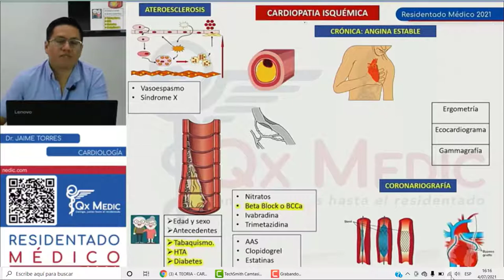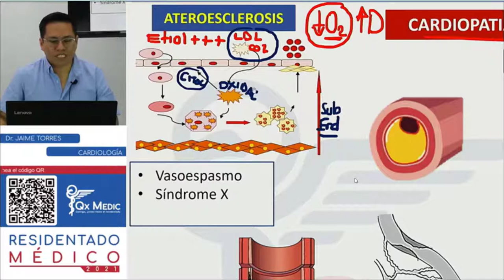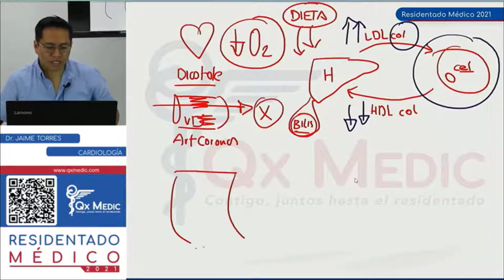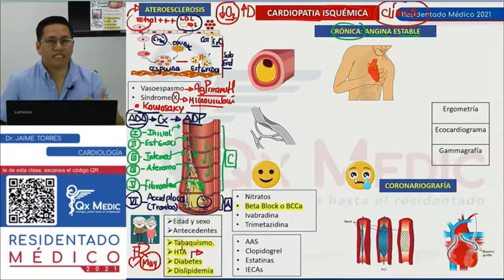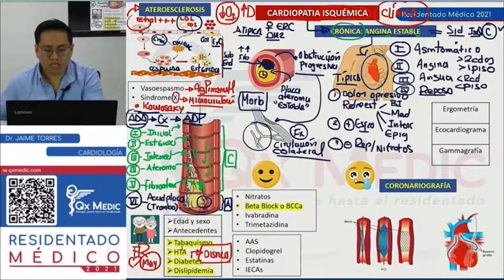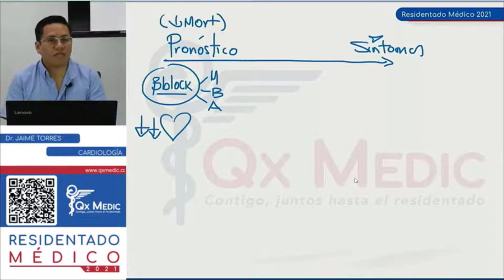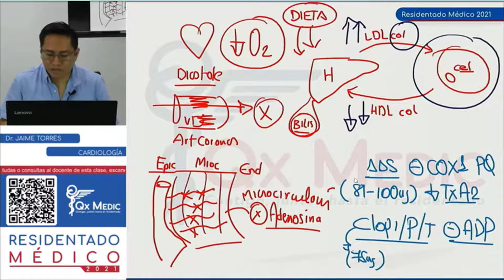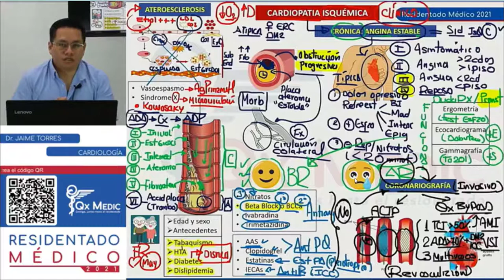Cardiología - cardiopatía isquémica - Qx medic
para los estudiantes, internos, médicos generales y aspirantes al residentado